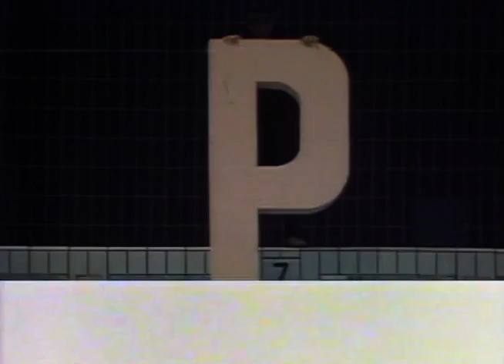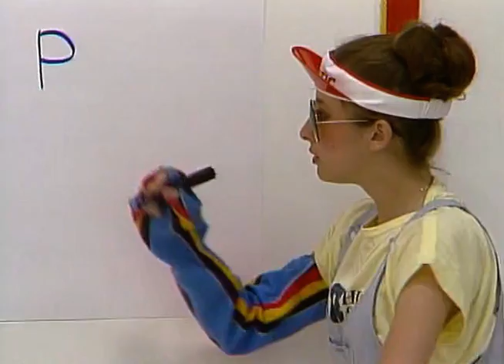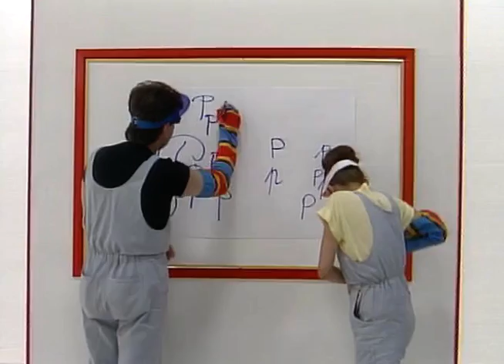Бушава азбука - Р